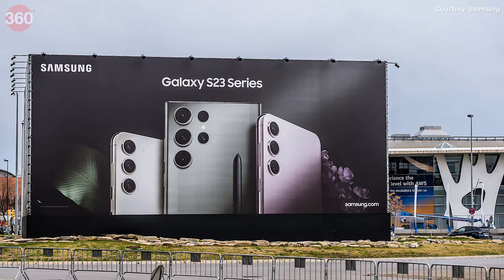Upcoming Smartphones in 2024: सैमसंग, वीवो, वनप्लस समेत कई कंपनियों के स्मार्टफोन होंगे लॉन्च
आज के इस वीडियो में हम आपको 2024 में लॉन्च होने वाले स्मार्टफोन के बारे में बताएंगे। अगर आप अगले साल नया स्मार्टफोन खरीदने की सोच रहे हैं तो यह वीडियो आपके लिए महत्वपूर्ण हो सकता है। इन स्मार्टफोन में Galaxy S24 सीरीज, Vivo X100, OnePlus 12, Redmi Note 13 जैसे कई स्मार्टफोन शामिल हैं।

Anchor: Neha Singh Rajput
Video Editor: Chhatrapal Singh Chouhan(Raj)